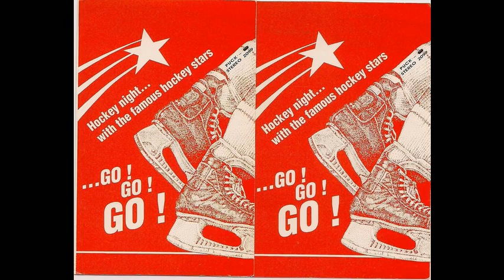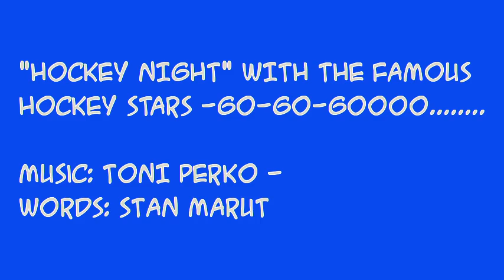HOCKEY NIGHT SONG